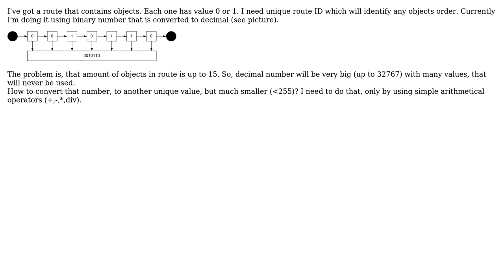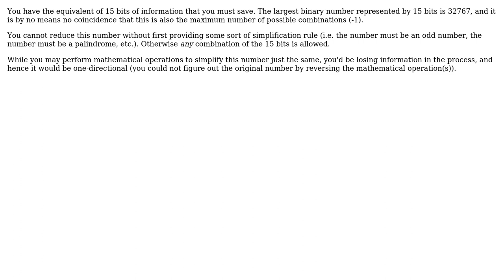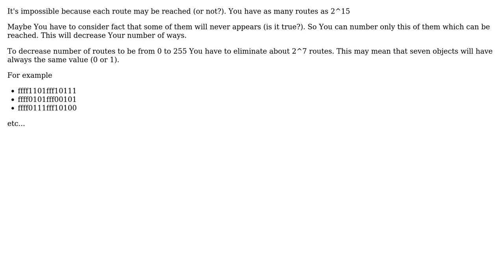Software Engineering: Unique ID algorithm (3 Solutions!!)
Software Engineering: Unique ID algorithm

With thanks & praise to God, and with thanks to the many people who have made this project possible! | Content (except music & images) licensed under CC BY-SA | Music | Images & others | With thanks to user Neil user JensG user Djent user Andrzej Reduta and the Stack Exchange Network Trademarks are property of their respective owners. You are responsible for your own actions.